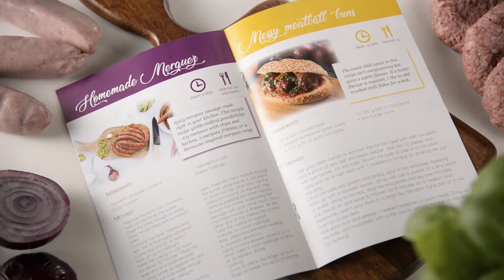MisterChef® Electric Meat Grinder, 800W + Free Recipe Book + 2Y Warranty + Cookie Accessories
MisterChef Electric Meat Grinder Has An Impressive Three Blades Perfect For Any Meat Requirement. The Fine Blade Is Ideal For Sausages, Mincer Sausage Stuffer, Heavy Duty Food, Patés And Spreads. Impress yourself and others at a Bbq by Making Your Own Burgers and Sausages.
MisterChef Meat Grinder Is Convenient, Fast, Easy And Affordable Way To Grind And Process Your Own Meat. This Is The Ultimate Tool For Food Enthusiasts And Home Butchers. Essential For Any Kitchen; the Electric Meat Grinder Features A Powerful Motor and Robust Stainless Steel Cutting Blade. Take Control Of What Goes Into Your Food And Make Your Own Mince, Sausages And Kibbe (Kibbe Is An Arab Dish Made Of Bulghur, Minced Onions And Ground Red Meat) At Home.
MisterChef Meat Grinder Is a 800W MOTOR: The motor has all the power 1.2HP that you need for grinding, which can guarantee the unit in the short-term high speed operation, but continuous running time should be less than 10 minutes. Build-in breaker to prevent motor overheats, while stainless steel blade does a remarkably efficient and quality job in grinding, up to 2.2LBS per minute.
MisterChef Meat Grinder has a Detachable Design: All the parts can be easily separated to thoroughly clean, assembly is easy and so is cleanup. Press the switch to start working, when food is jammed, the reverse function plays a major role and will fix it immediately. Best of all, the entire device is made of high quality stainless steel, aluminium alloy etc.
24 MONTHS WARRANTY: Every product is covered with 2 year seller's guarantee, if there's any problem, please don't hesitate to contact us, we will resolve your entire problem as soon as possible. We are so confident that you'll love the MisterChef meat grinder, + **FREE COLOUR RECIPE BOOK ENCLOSED** + **FREE 2 YEAR WARRANTY** + **FREE COOKIE ACCESSORIES** + **COMES IN NICE COLOUR GIFT BOX** click "Add to Cart" to get yours NOW!